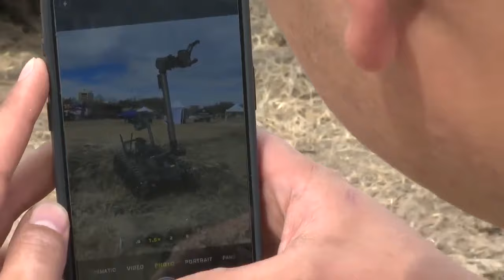'MEET YOUR ARMY DAY': Fort Cavazos soldiers visit Texas A&M for those pursuing Army careers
Battalion Commander Steven Petracca can't wait to get his hands on a tank — for him, it's an Army family tradition.

Article: Battalion Commander Steven Petracca can't wait to get his hands on a tank — for him, it's an Army family tradition.